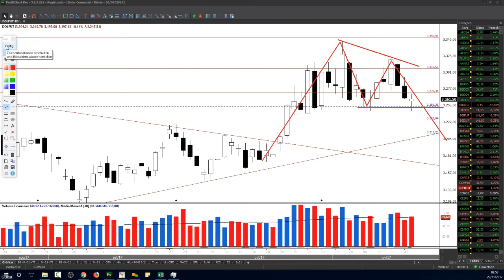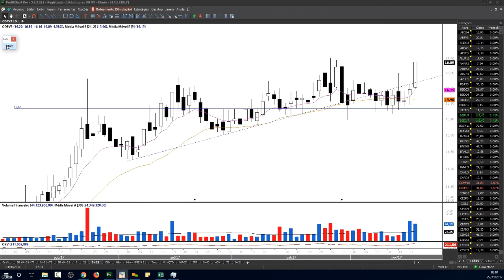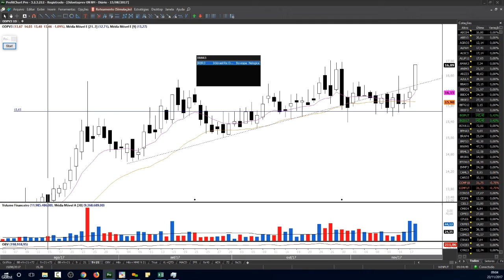Bom Dia Capitalizo 22/11/2017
Comece o dia por dentro dos acontecimentos da manhã: agenda, noticiário econômico e corporativo, além de análises dos principais mercados da Bolsa de Valores.

Pequeno resumo

1) Este relatório tem como objetivo fornecer informações que possam auxiliar o investidor a tomar sua própria decisão de investimento, não constituindo qualquer tipo de oferta ou solicitação de compra e/ou venda de qualquer produto. As informações contidas neste relatório são consideradas válidas na data de sua divulgação e foram obtidas de fontes públicas. A Capitalizo Consultoria Financeira não se responsabiliza por qualquer decisão tomada pelo cliente com base no presente relatório.
2) O analista responsável pelo conteúdo está indicado acima, é credenciado junto a APIMEC e está obrigado ao cumprimento de todas as regras previstas no Código de Conduta da APIMEC para o Analista de Valores Mobiliários, e o cumprimento da Instrução CVM nº 483/10.
3) O analista deste relatório declara que as recomendações refletem única e exclusivamente suas análises e opiniões pessoais, que foram produzidas de forma independente, inclusive em relação à Capitalizo Consultoria Financeira e que estão sujeitas a modificações sem aviso prévio em decorrência de alterações nas condições de mercado.
4) As informações deste relatório foram obtidas de forma pública, consideradas, fidedignas e de boa-fé na data da publicação. O analista não garante sobre a integridade, confiabilidade, exatidão das informações.
5) As rentabilidades dos instrumentos financeiros podem apresentar variações e seu preço ou valor. Os desempenhos anteriores não são necessariamente indicativos de resultados futuros. A rentabilidade divulgada não é líquida de impostos. As informações presentes neste material são baseadas em simulações e os resultados reais poderão ser significativamente diferentes. O analista se exime da responsabilidade de qualquer prejuízo, direto ou indireto, que venham a ocorrer da utilização deste relatório ou conteúdo.